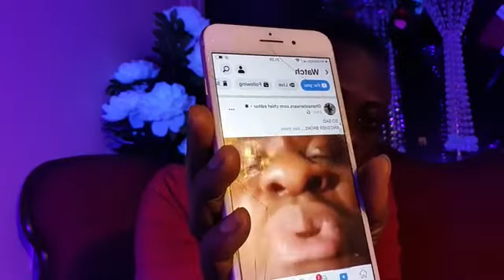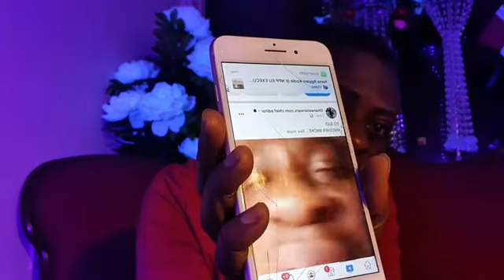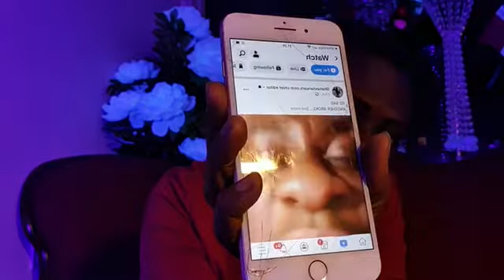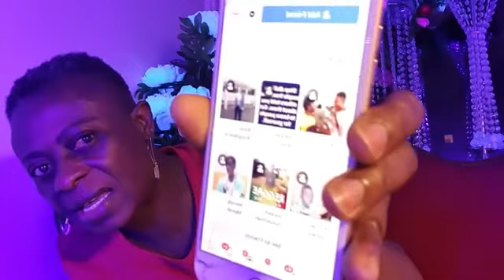🔥😡A $trong Message to GH Women Abroad especially Akua Afriyie Who gave Br0kɛn Heart to Oldman